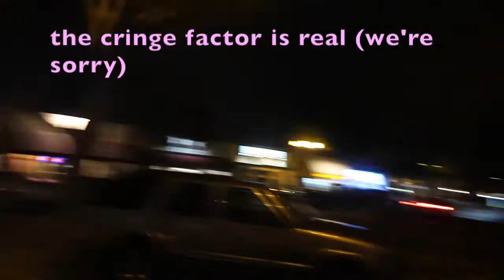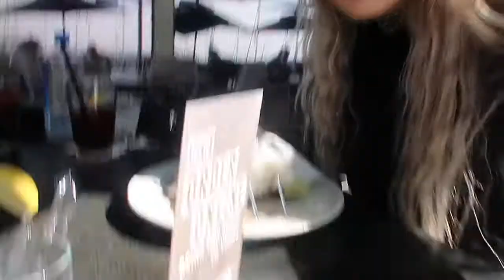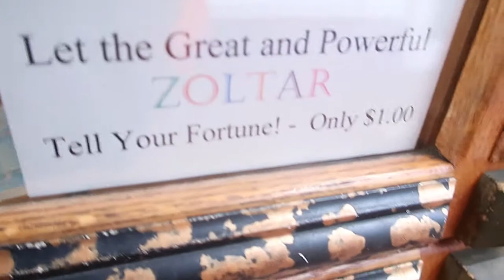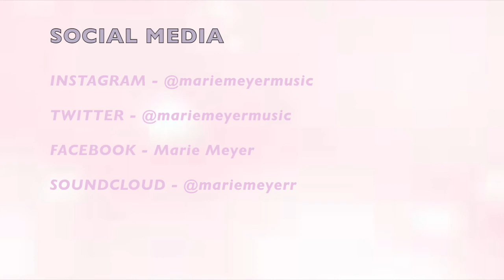LA VLOG 2 (Hollywood blvd, Griffith and more)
Hiiiii! LA vlog #2 is up! We go to Hollywood Boulevard, Griffith Park ad Observatory, LA Skyspace and more! Also, shopping in Long Beach!